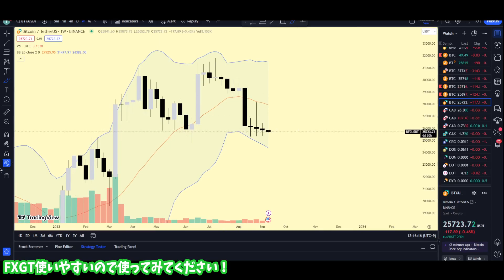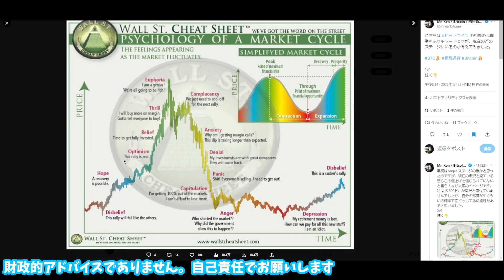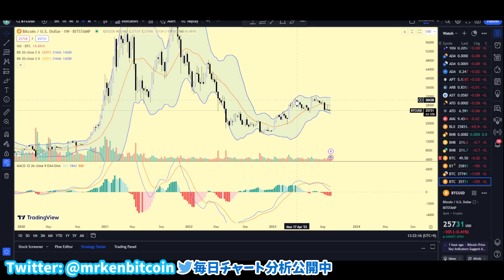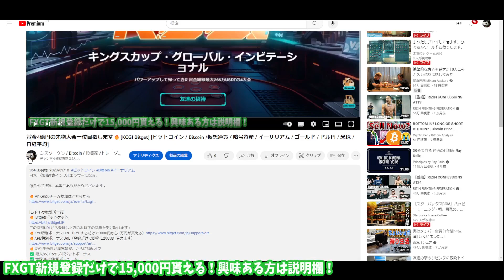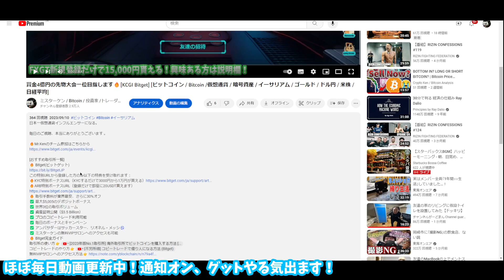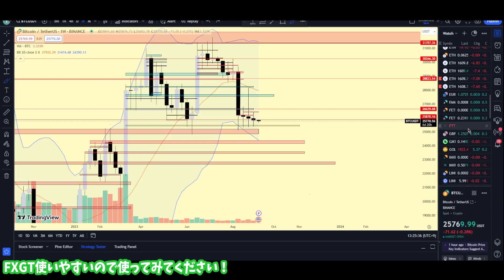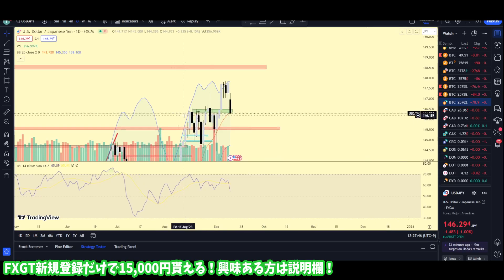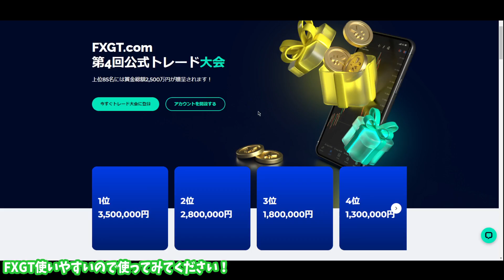今年中に32,000ドルを超えることは不可能なのか？ [ビットコイン / Bitcoin /仮想通貨 / 暗号資産 / イーサリアム / ゴールド / ドル円 / 米株 / 日経平均]